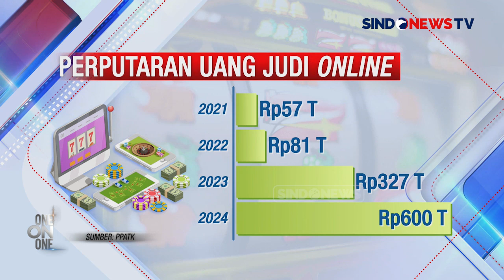Tipu-tipu Sistem Judi Online Buat Korbannya Makin Melarat - One On One 30/08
One On One 30 Agustus 2024